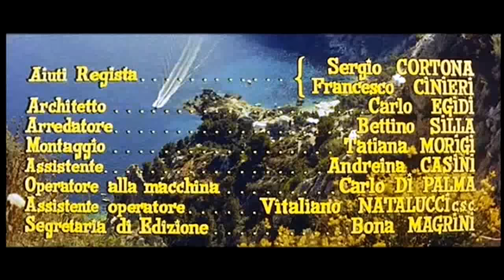Avventura a Capri. (1958) con Nino Taranto - Alessandra Panaro _ Film Completo Italiano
Yvonne e Mario, Renato e Sandra si incontrano a Capri.
Equivoci e malintesi li separano, ma infine alla stazione
di Napoli si ritrovano per rinnovarsi reciproche promesse
 d'amore.